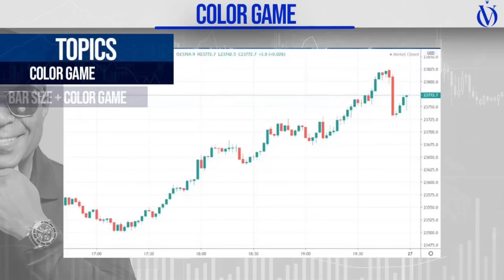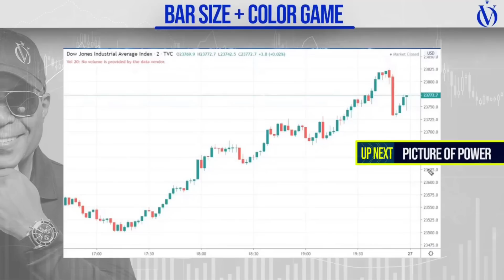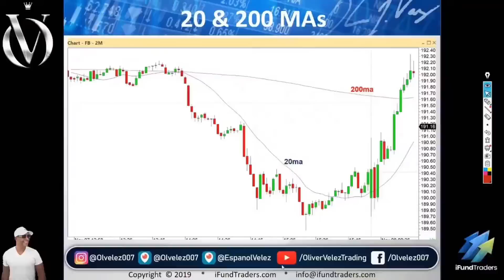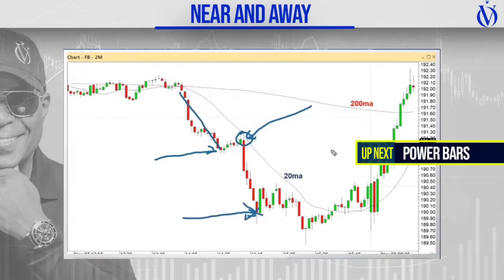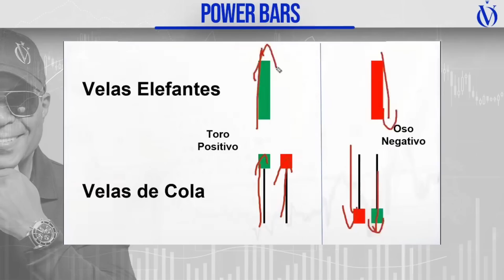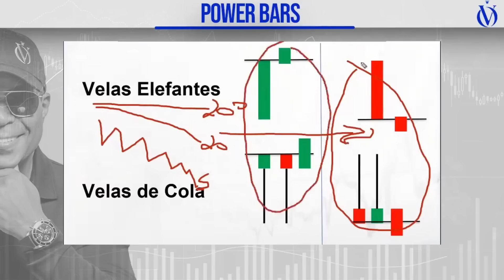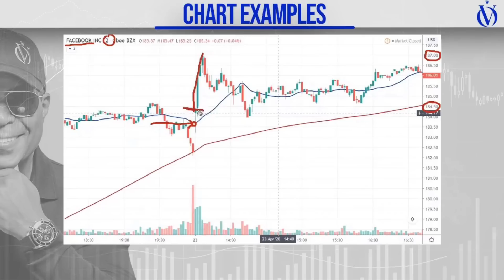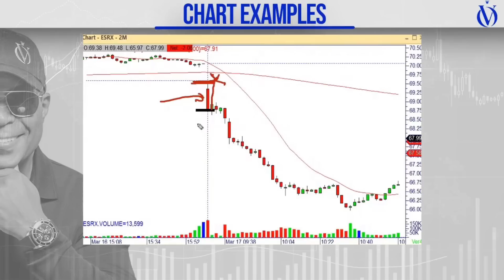💹Como As Médias Móveis Podem Simplificar Suas Decisões De Trading 📉📊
Você já teve problemas para melhorar suas habilidades de trading e se perguntou quais etapas técnicas simples poderiam fazer a diferença? Neste vídeo, você aprenderá técnicas valiosas para melhorar suas habilidades de trading e aumentar suas chances de sucesso. Seja você um trader iniciante ou experiente, este vídeo fornecerá informações úteis e práticas para levar suas habilidades ao próximo nível. Não perca a oportunidade de melhorar seu trading com essas 4 etapas.